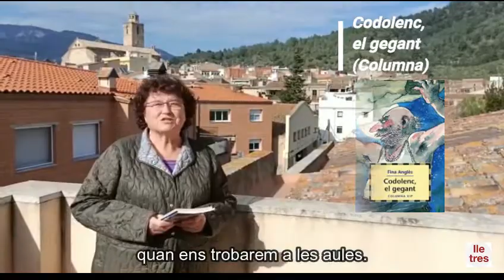Anglès, Fina. 'Codolenc, el gegant'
Fina Anglès. 'Codolenc, el gegant'.